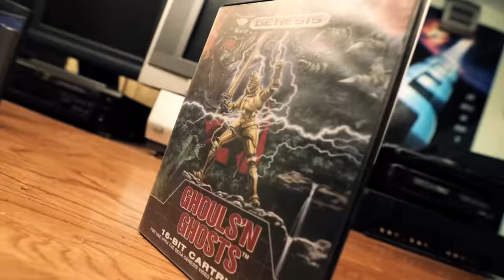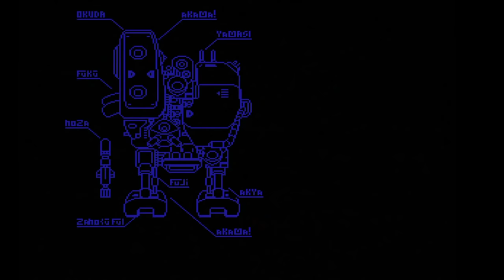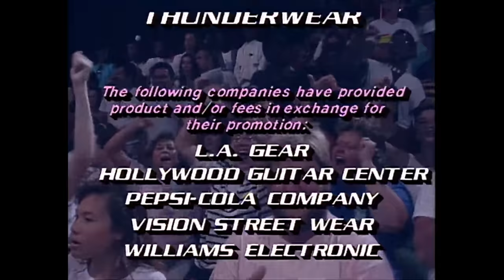Ultra Games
Episode
318 - Konami cheated to get around Nintendo's rules and created Ultra Games. Today we take a look at games they published under that label.

►The Game Sack Web Site!